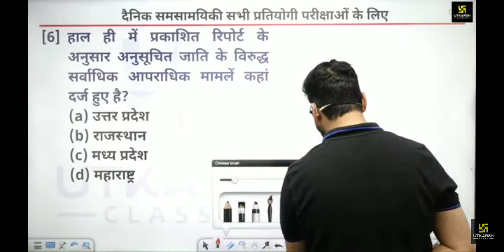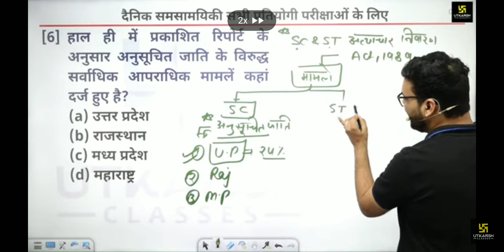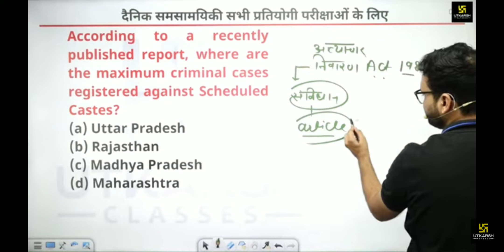sc st kala kanun